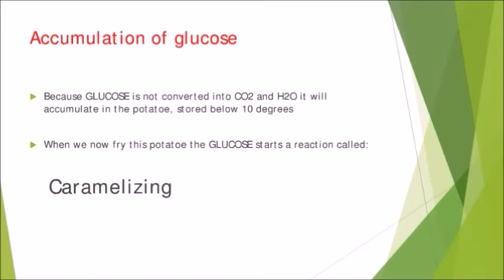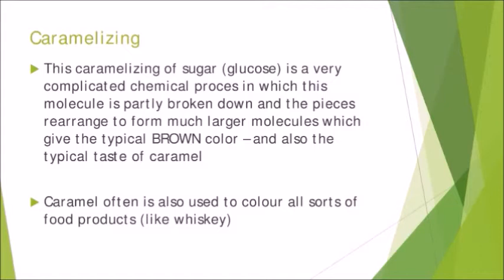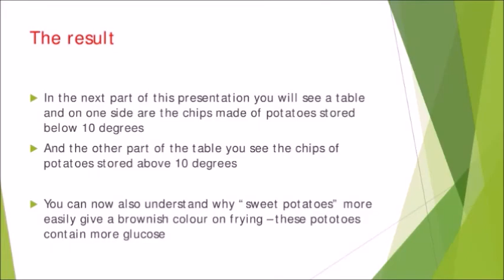Storage temperature of potatoes and the frying of chips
this video describes the causes of the effect of the storage temperature of potatoes on starch and the result on the colour of fried chips